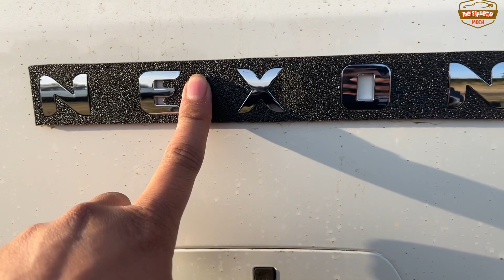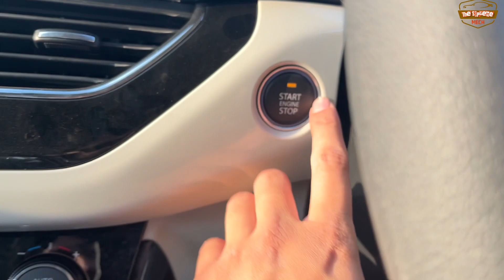Tata Nexon XM VS XZ plus | Detailed comparison | Which One is Better ?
Tata Nexon is a 5 seater SUV available in a price range of Rs. 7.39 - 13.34 Lakhs. It is available in  3 engine options that are BS6 compliant and 2 transmission options: Automatic & Manual. Other key specifications of the Nexon include a kerb weight of, ground clearance of 209mm and boot space of 350 Liters. The Nexon is available in 5 colours